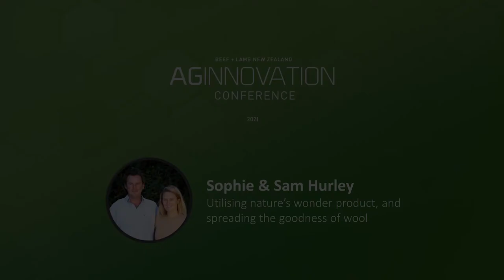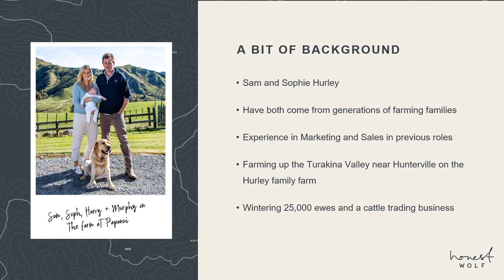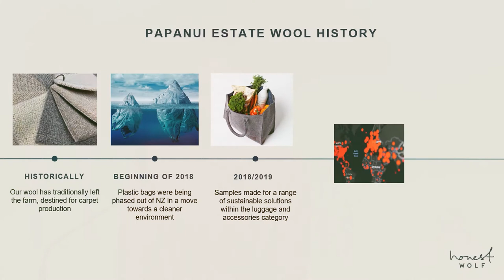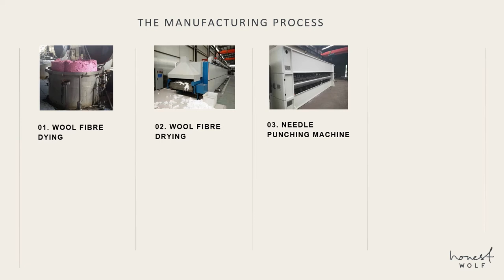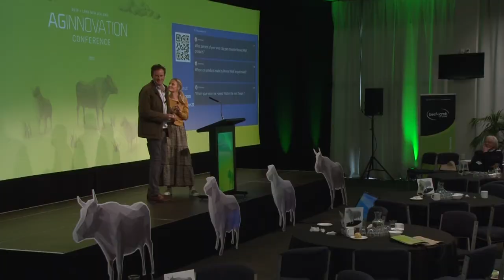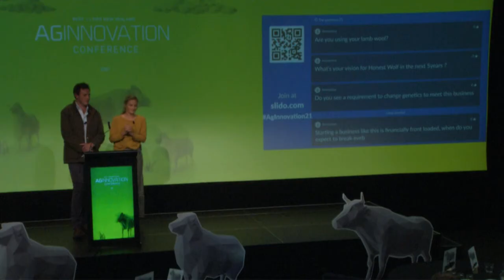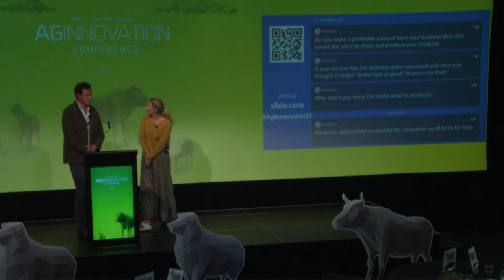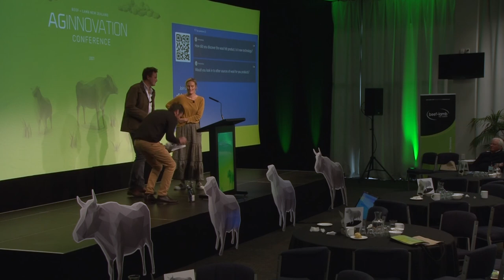AgInnovation 2021: Utilising nature’s wonder product, and spreading the goodness of wool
In 2020 they launched Honest Wolf - everyday goods made from their wool off their farm. They will share with us the journey of their company, why they started and how their first year since launching a range of goods that are sustainable, yet fashionable has gone. Each product helping to tell the story to a growing audience about the goodness of wool